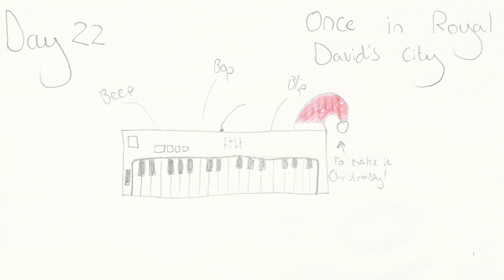Day 22 - Once in Royal David's city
Day 22! How time flies! I do hope you're enjoying the music or noise in some cases that you've been hearing :). Also Check out the snow button on the play bar! And you can swish the snow around! How exciting!

And in true festive spirit, why not give your favourite a share?